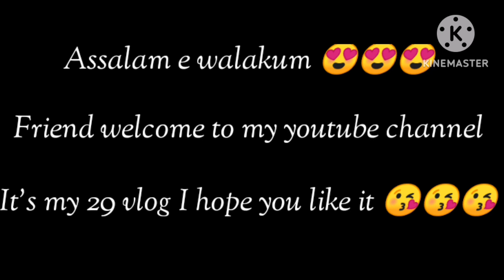potato and egg kabab recipe 🤤| alo ka kabab |how to make potato kabab |potato snack by sajid amna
how are you all friend  i hope you like my vedio If you want me to make more good videos resipe an daily vlog  then tell me in your comment and also subscribe my channal and press the bell icon  ...😉😉😉

Amna sajid
alo kabab
potato kabab
delicious recipe

aloo anda kabab
aloo anda kabab recipe
kabab recipe
egg kabab
egg kabab recipe
anda kabab
anda kabab recipe
potato egg kabab
anda aloo ke kabab
egg potato kabab recipe
anda aloo kabab recipe
aloo kabab
aloo anday ke kabab
kabab
aloo kabab recipe
aloo anday k kabab
egg kebab
kabab banane ka tarika
egg potato kabab
anda
shami kabab recipe
potato kabab
how to make egg kabab
potato egg kabab recipe
aloo k kabab recipe
kabab fry
kababs

Allah Hafiz🌺🌺🌺🌺🌺🌺